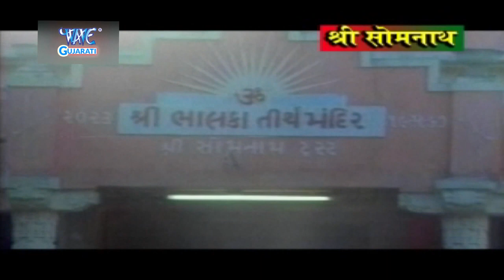ॐ नमः शिवाय बोलो : Om Namah Shivaya : Shiv Kumar Pathak : Shiv Dhun : Beautiful Shiv Dhun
Album :- Omkareshwar Mahima  Darshan
Singer :- Shiv Kumar Pathak
Song :- Om Namah Shivaya
Lyrics :- Shiv Kumar Pathak
Music Director :-